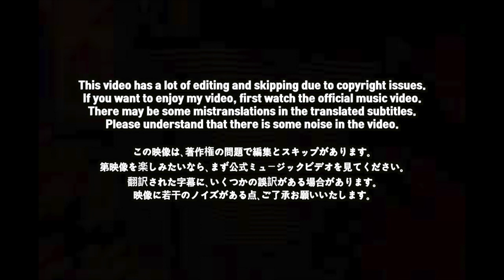🇯🇵🇰🇷🔥Korean Hiphop Junkie react to WILYWNKA - Feeling Like... (JPN/ENG SUB)